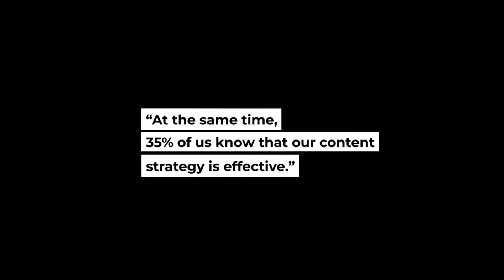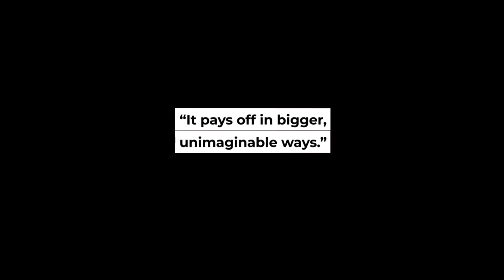Challenge Your Content Marketing Assumptions - Ann Handley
Ann Handley is a Wall Street Journal bestselling author who speaks worldwide about how businesses can escape marketing mediocrity to ignite tangible results. IBM named her one of the 7 people shaping modern marketing.